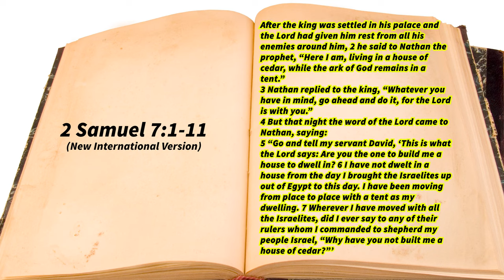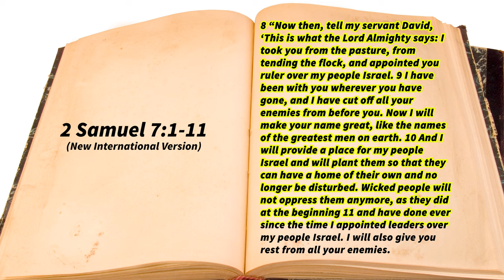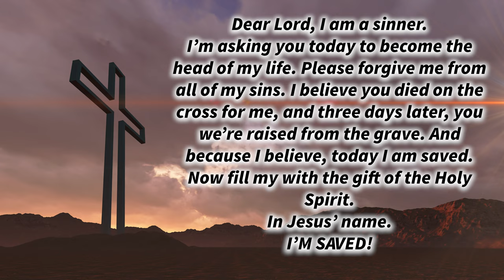Sunday Morning Manna “2 Samuel 7:1-11” (Please Like and Subscribe)